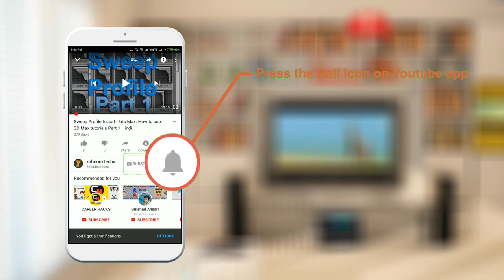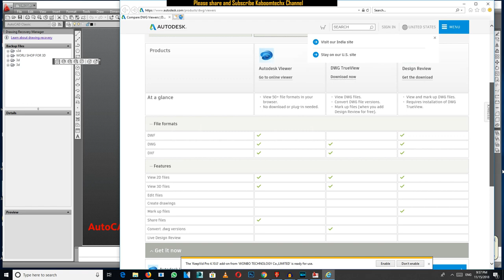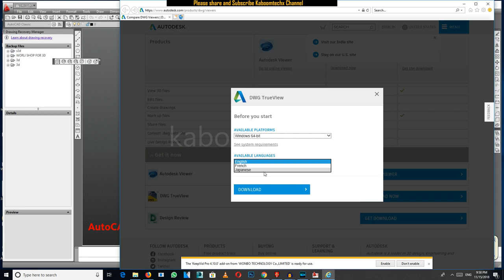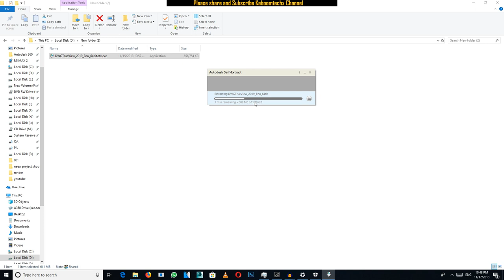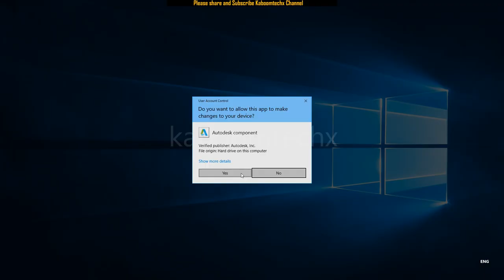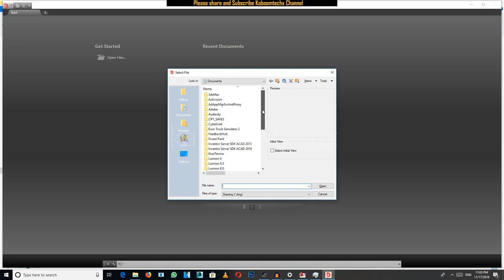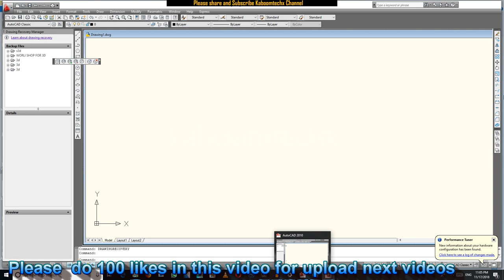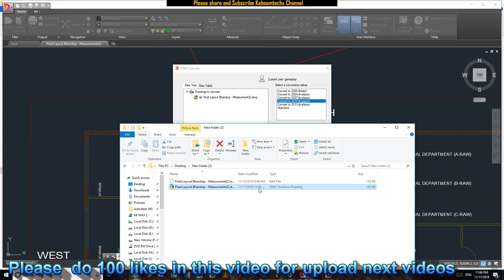Autocad High Version Files Convert In Lower Version Files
NAMASTE DOSTO, IS  VIDEO ME APKE LIYE LAYA HU Autocad High Version Files ko Lower Version Files me Convert kaise krenge?

2 GRAPHIC CARD WITH SLI: 2 x GTX 660